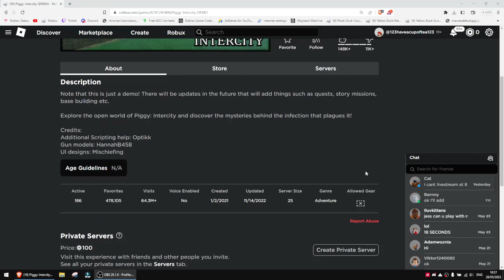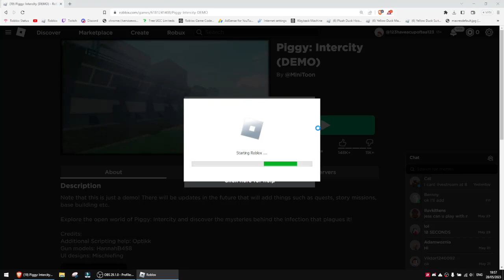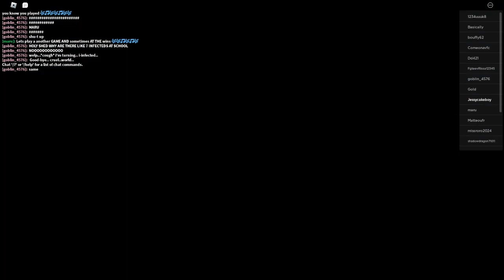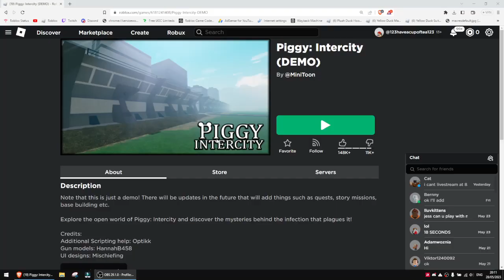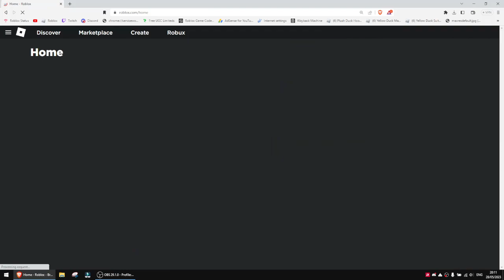Playing Piggy Intercity After 2 years.